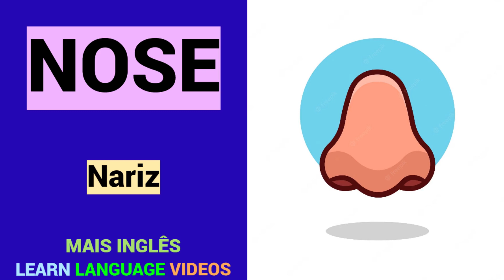55 PALAVRAS em INGLÊS | Aprendendo grátis | Estudar gratuito | Vocabulário | INGLÊS - PORTUGUÊS.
55 PALAVRAS em INGLÊS.
Aprendendo grátis.
Estudar gratuito.
Online.
Grátis.
INGLÊS - PORTUGUÊS.
MAIS INGLÊS.

Obrigado.